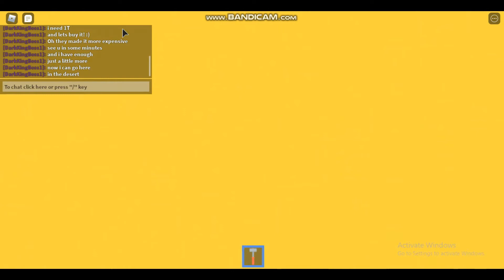Slamming Simulator Part 1 (Getting OP Rank)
Like Goal:23! I think we can get that